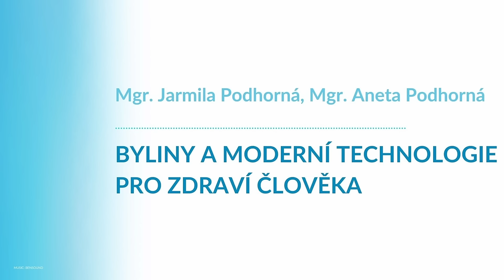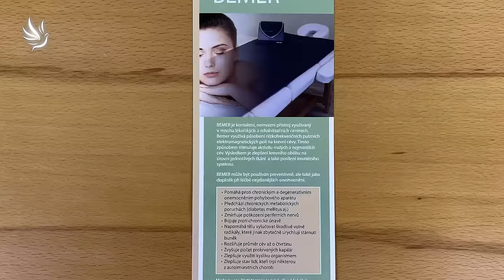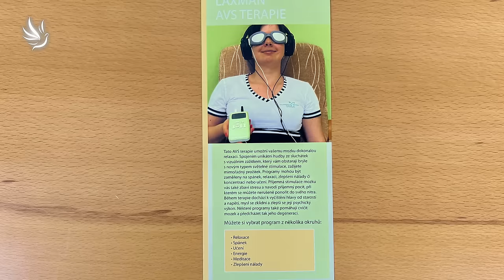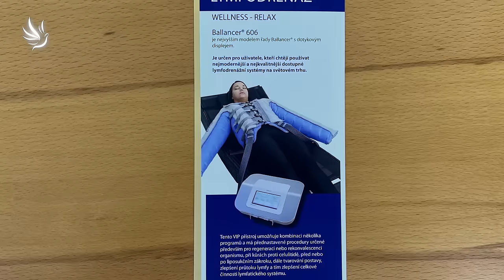Mgr. Jarmila Podhorná,Mgr. Aneta Podhorná, Bylinky a moderní technologie pro zdraví člověka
Účinky bylinek, tinktur a terapií.

Mgr. Jarmila Podhorná - vyrábí tinktury z bylin a pupenů rostlin, které jako první v republice začala vyrábět v roce 2000

Mgr. Aneta Podhorná - přístrojové terapie

Na podporu práce s bylinkami bylo vybudováno Regenerační centrum, kde se využívá diagnostiky, kdy na jejím vyhodnocení se vytváří sestavy z bylin i nabídka přístrojů pro regeneraci pohybového aparátu, cévního systému, nervové soustavy a komplexně celého organismu.

00:00 - Úvod
00:44 - Borelióza
03:27 - Zaměření na příčinu
05:30 - Topol
07:03 - Jak zjistím, že mám boreliózu?
08:53 - Javor
09:40 - Směs bylin
10:14 - Funkce bylinek
13:20 - Regenerační centrum
14:27 - Důležitost diagnostiky
19:27 - Mgr. Aneta Podhorná - Představení
20:04 - Zklidnění organismu
21:14 - Schumannova 3D oscilační podložka
22:51 - Neurostimulační přístroj
24:50 - Cévy, Pokožka
27:03 - Molekulární vodík
28:35 - Kombinace terapií
29:16 - Bioptron
29:55 - Laxman AVS terapie
31:00 - Relaxační terapie
33:26 - Objednávky terapií
34:53 - Poděkování, Rozloučení

Moc děkujeme 🙏💙